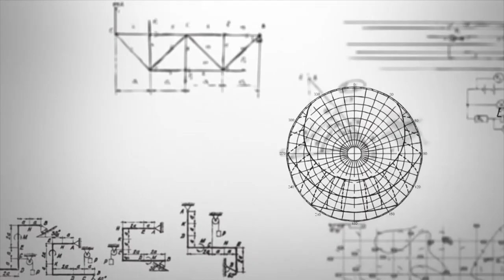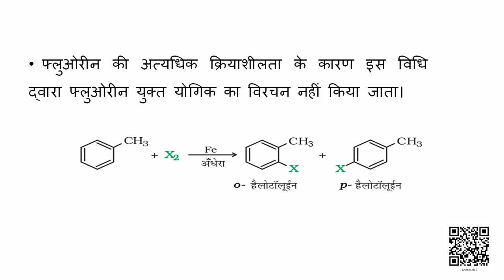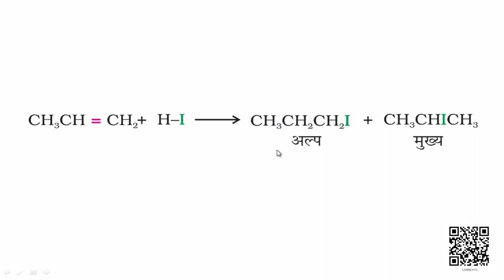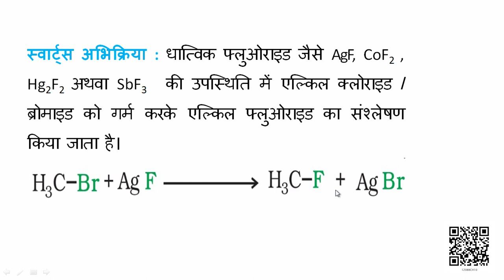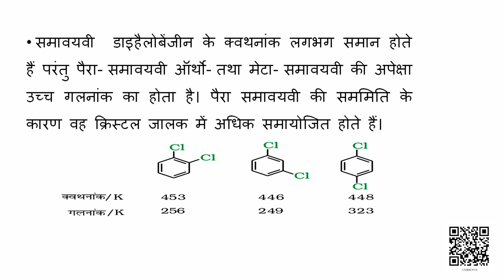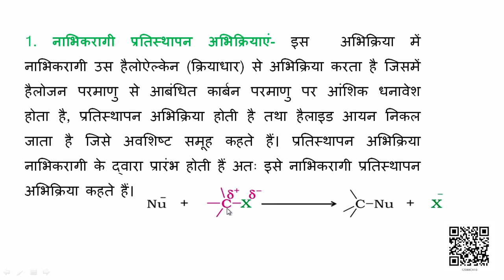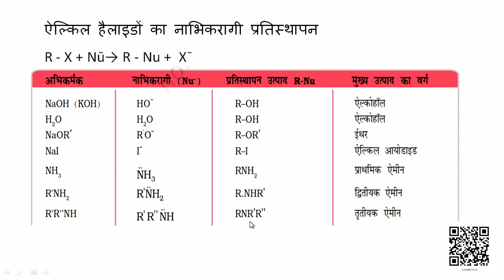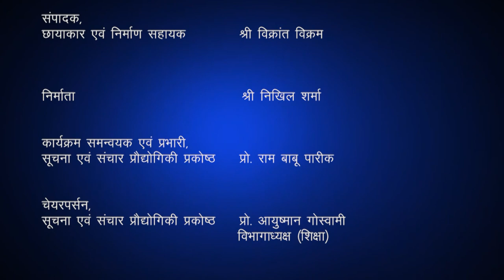Class 12 रसायन विज्ञान : पाठ-10. हैलोऐल्केन तथा हैलोऐरीन (भाग 2)